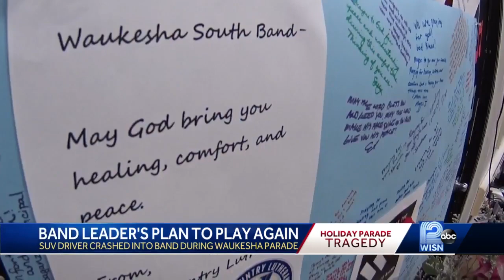'A lot of students were injured, not able to move': Waukesha South band director reflects on para...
Sarah Wehmeier-Aparicio, the Waukesha South band director, was leading her students in the Waukesha Christmas Parade when a driver in an SUV struck the group from behind.